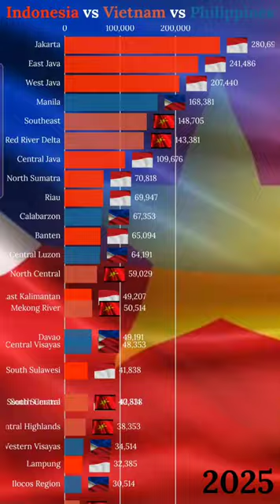Indonesia vs Philippines vs Vietnam 🇮🇩🇵🇭🇻🇳